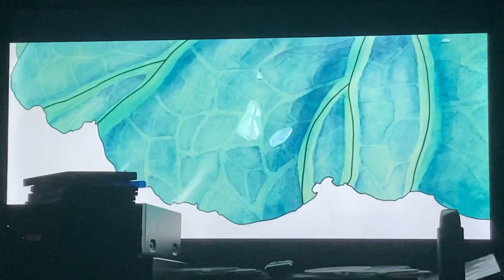GFM Animation/Wanda Pictures/Original Force (Duck Duck Goose)